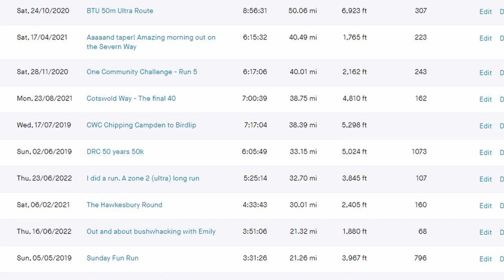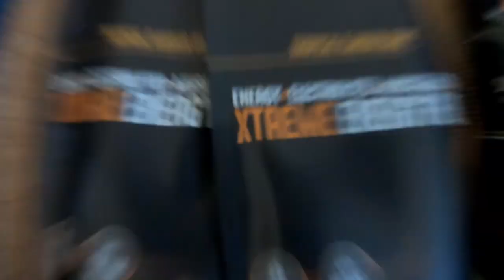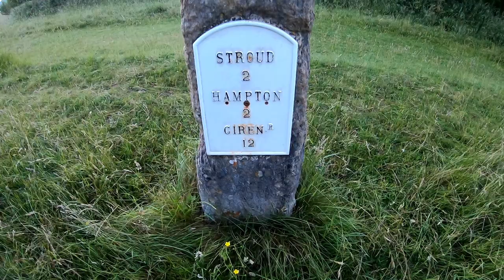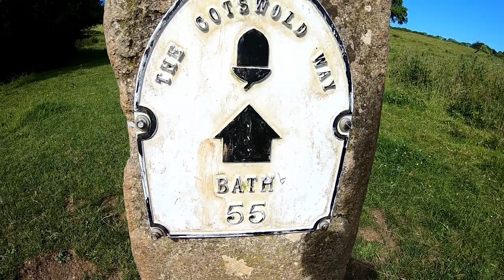What is a long run? | THE BERKELEY MARATHON | Ultra Training | EP09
This week I wanted to see if my 80/20   training is paying off so I tried to run an ultramarathon in Zone 2! How far did I get and did it go well?

Camera: GoPro Hero 7
Watch: COROS Apex Pro
Shoes: HOKA One One Speedgoat 4

MUSIC

SEND ME A TIP TO SHOW YOUR SUPPORT!